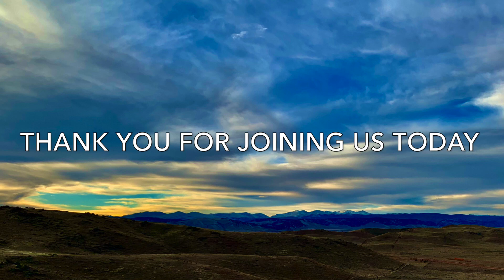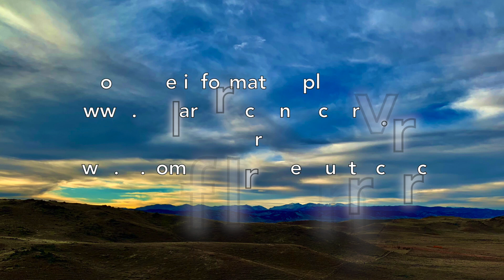Scars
This video is about how God wants to use those painful scars from our past.